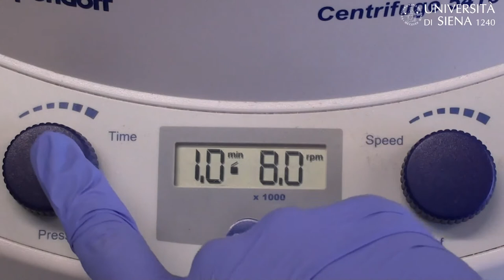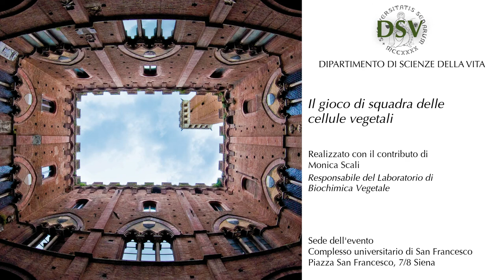Il gioco di squadra delle cellule vegetali